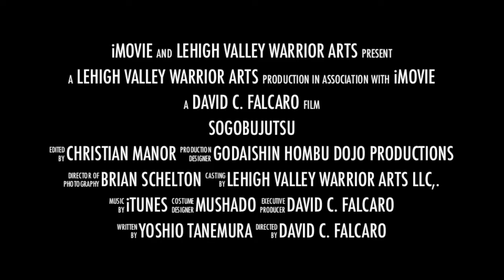Sogobujutsu Trailer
A teaser of sorts. Geared to get people interested in coming to our school and getting involved with us.